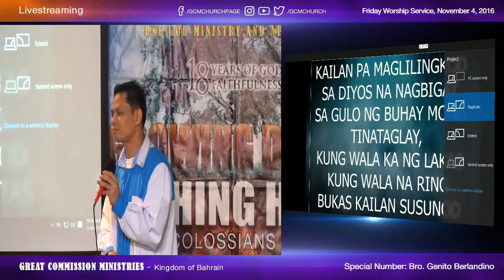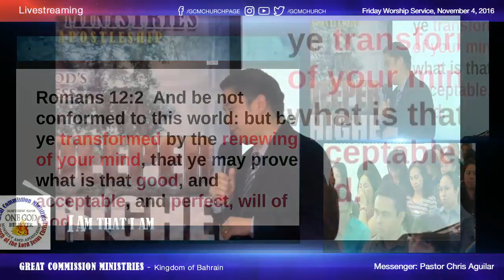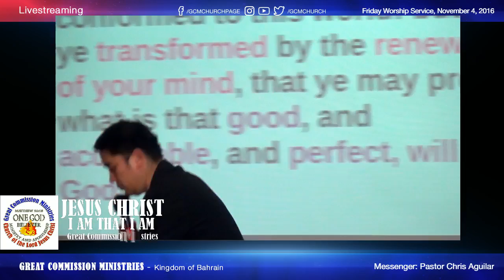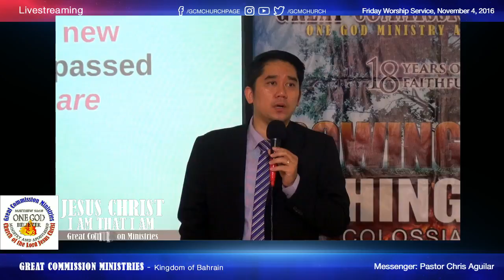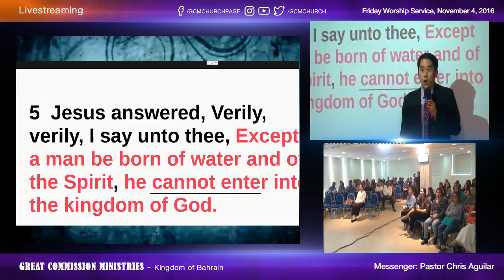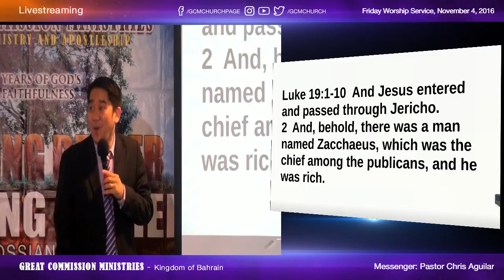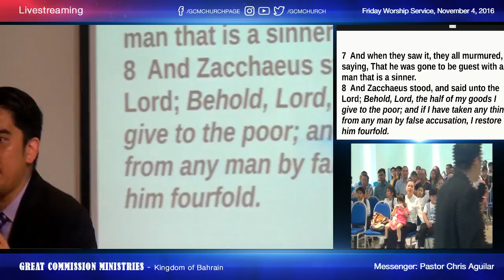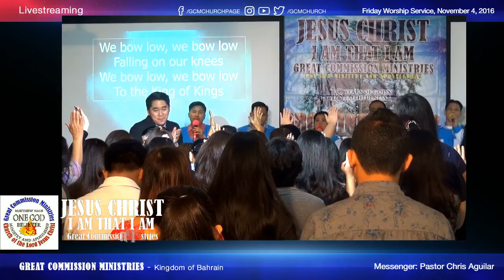Transformed (Original)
Due to the complex nature of live streaming, often times there may be issues along the way that prevent you from going live. Sometimes the network is delayed. We reviewed our files and we decided to upload it again for the benefit of our livestreamers all over the world.

GCM IT(Kingdom of Bahrain)